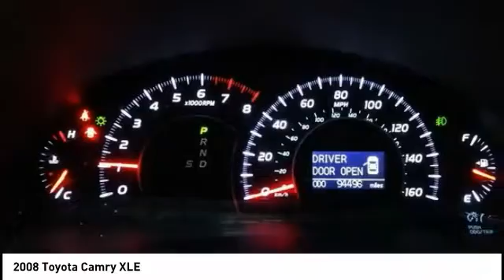2008 Toyota Camry Cedar Falls IA UD12257A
2008 Toyota Camry XLE